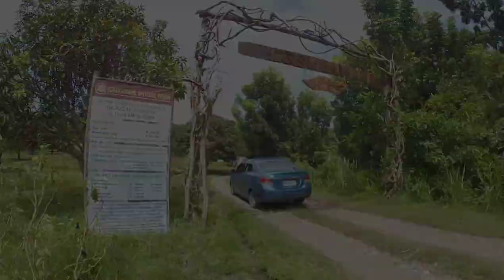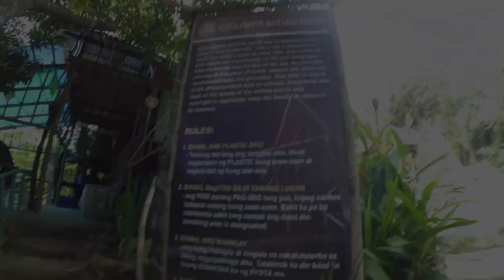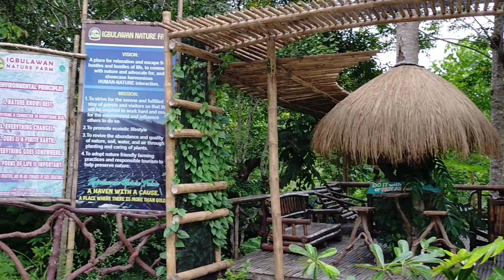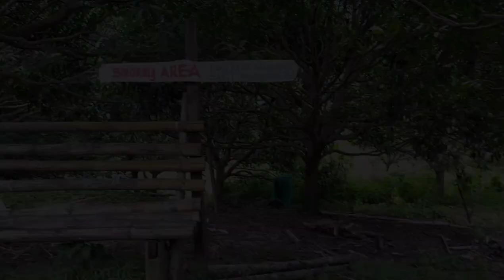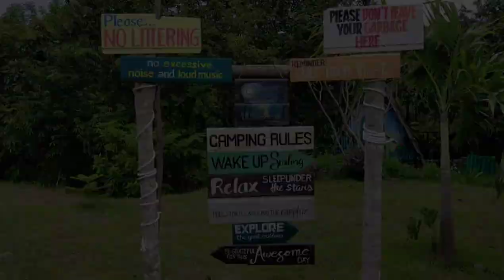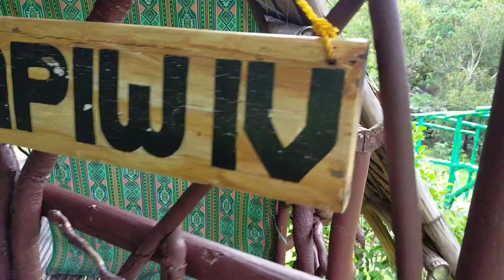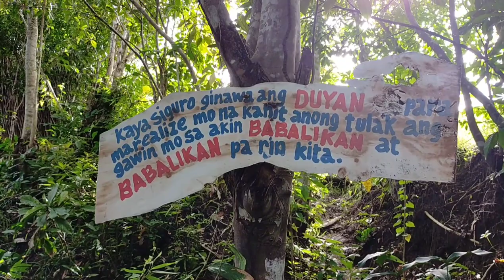TRAVEL VLOG | Igbulawan Farm, San Joaquin Iloilo | Wandering with Sizt!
VLOG # 2
Date filmed: October 11, 2020
Location: Igbulawan Farm, Brgy. Cata-an, San Joaquin, Iloilo 🌳🍃

T'was a lovely day for some nature tripping. Igbulawan Farm is such a charming place that is so worth the visit.

Tidbits below 👇

Hours of Operation:
Thursdays - Sundays
10am-8pm

Accessibility:
You can take a  jeepney bound to Lawigan San Joaquin or a bus bound to Anini-y.
Travel time is 1 hour and 30mins to 2 hours.

Nature Fees:
Day visit- 50
Overnight stay - 150

Capacity:
Day visitors - 100 persons
Overnight stay visitors - 2 groups or maximum of 30 persons per night

Rentals:
Sapiw (teepee hut) - ₱600 (2-4pax)
Sapiw (Big) - ₱1000 (10pax)
Tent - ₱300 (2-4pax)
Duyan (single) - ₱100
Duyan (double) - ₱200

P.S.

If you are planning to visit the place and explore the other part of the farm which is away from the main site, make sure to ask permission from the owner first because there are other areas that they don't have full control of, especially the forestry area.

Hope you enjoyed our video! Join us again on our next.

Thank you and stay safe, y'all! ❤️

Camera: YI action camera and Oppo A92020

Music for trailer: Free
Musician: LiQWYD